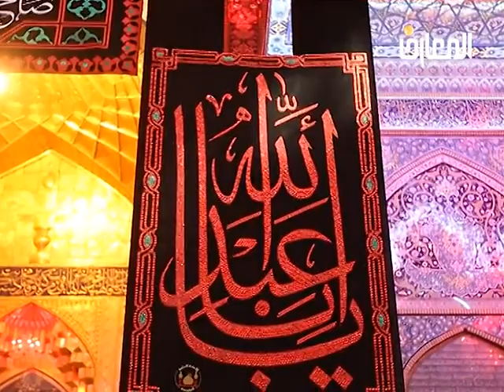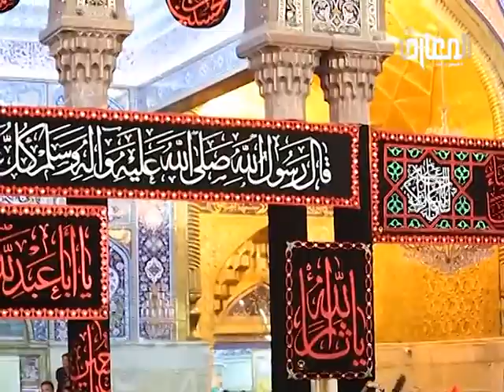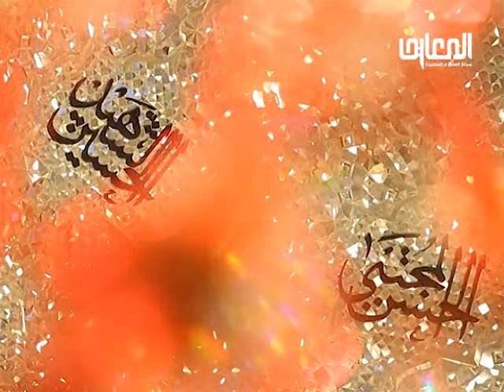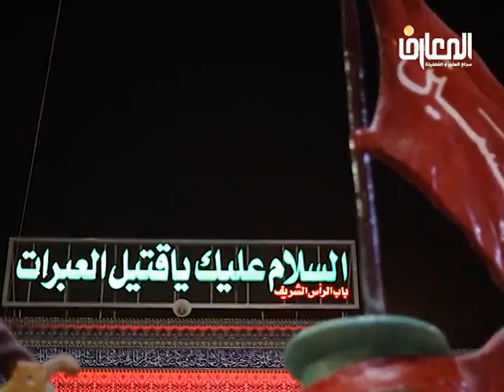المنبر العميد 31 | الشيخ احمد الوائلي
المنبر العميد سلسلة محاضرات يلقيها سماحة الشيخ الدكتور احمد الوائلي (رحمه الله)
 المصدر : قناة المعارف الفضائية
 النشر : مجموعة النقاء
 جميع الحقوق محفوظة لقناة المعارف الفضائية